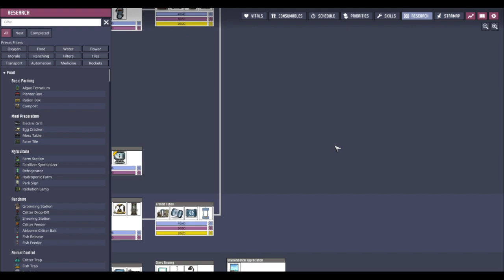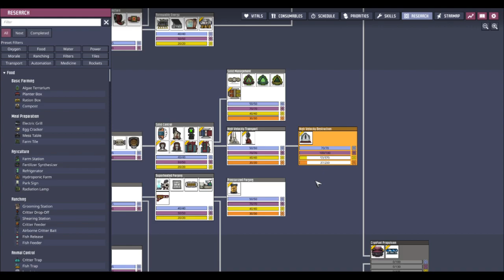Oxygen Not Included Ep 67 Petrol powered space exploration